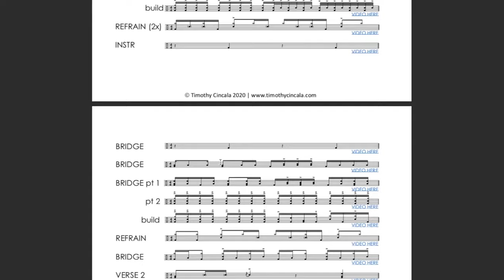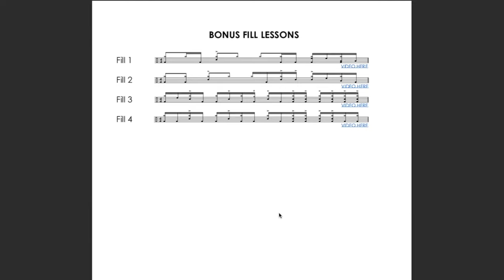Goodness Of God - Bethel Music (Drum Tutorial/Play-through)